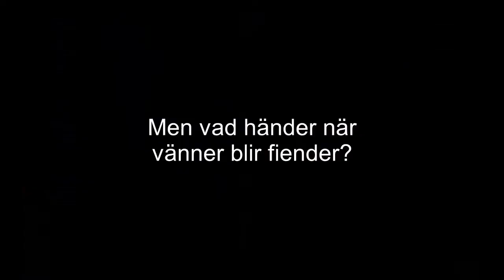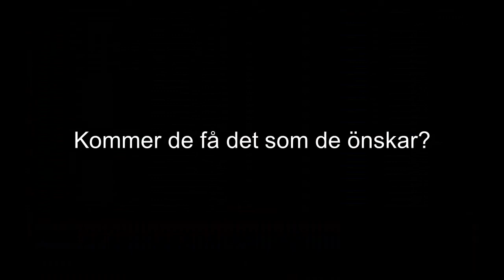Bert och Åke faketrailer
En gammal trailer jag gjorde.